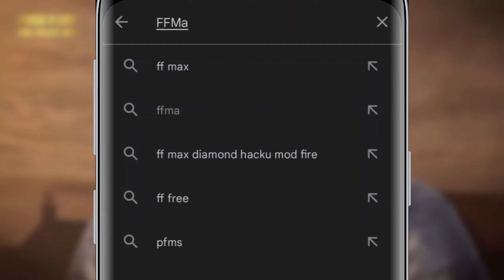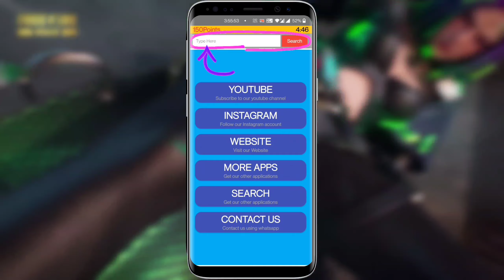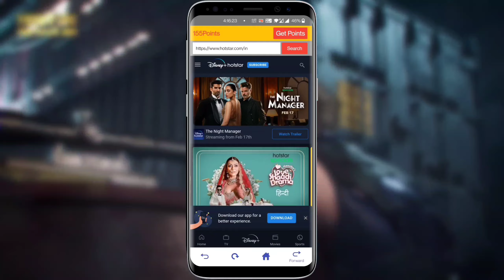🤩 How To Get Free Diamonds In Free Fire | FFMax - Daily Diamond